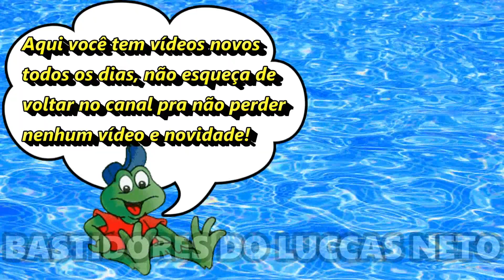GI ALPARONE SE DIVERTE COM AMIGAS NA PISCINA DA MANSÃO DO LUCCAS NETO!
A Giovanna Alparone, Gi, se diverte na piscina da mansão do Luccas Neto! Veja no vídeo a Gi Alparone dançando na casa do Luccas Neto!